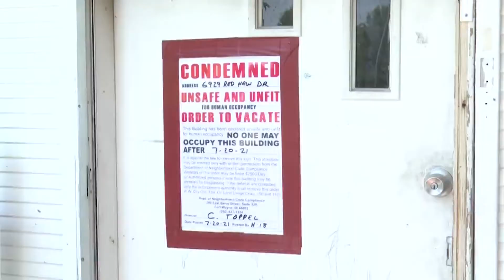9-year-old helps mother escape from house fire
9-year-old helps mother escape from house fire